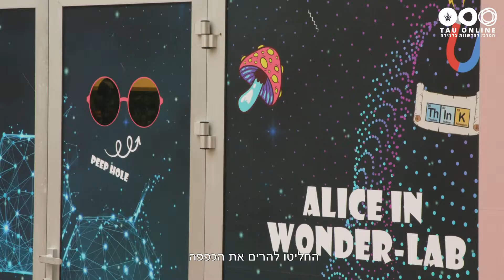לימודים בחדר בריחה || הכנס ה-1 לחדשנות בלמידה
חדר הבריחה הוקם כיוזמה משותפת של המרכז לחדשנות בלמידה ומרכז המחקר מיינדיוקייט, אוניברסיטת תל אביב. החידות בחדר נבנו על סמך הסילבוס של קורס 'מבוא לכימיה', כדי שיוכלו להוות תרגול וחזרה אמיתית על החומר בצורה משחקית וכיפית.

בתאריך ה-7.2.19 נערך באוניברסיטת תל אביב הכנס הראשון לחדשנות בלמידה, שאותו יזם המרכז לחדשנות בלמידה.

המרכז הוקם לפני כחמש שנים במטרה להתמודד עם אחת השאלות הבוערות ביותר כיום- כיצד משנים את הצורה בה אנו מלמדים ומצטרפים לעידן הדיגיטלי, התואם למאה העשרים ואחת.
בין יוזמות המרכז: מכון מיינדיוקייט - מכון מחקר רב תחומי למדעי הלמידה, קורסים מקוונים, תכניות תיכון אקדמי מקוון ועיר אקדמית בהטמעה וייעוץ בלמידה היברידית.